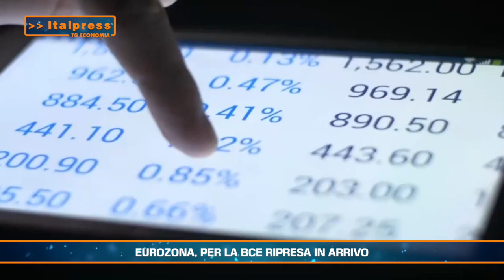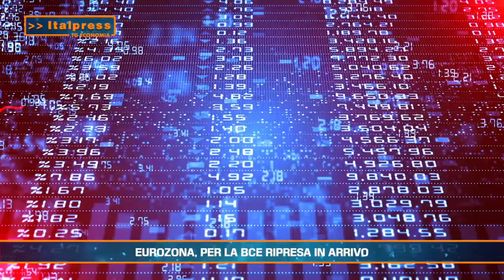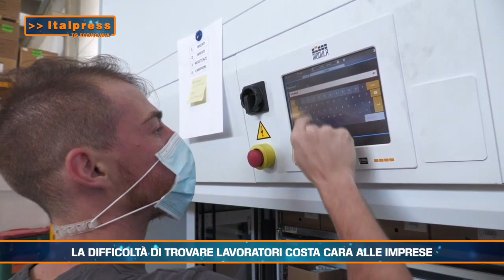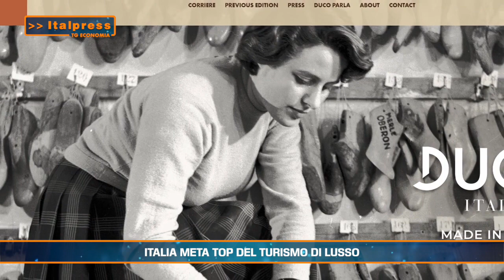Tg Economia - 30/3/2023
In questa edizione:
- Eurozona, per la Bce ripresa in arrivo
- La difficoltà di trovare lavoratori costa cara alle imprese
- Italia meta top del turismo di lusso
- Credito, le banche centrali frenano le fibrillazioni sui mercati
abr/sat/gsl